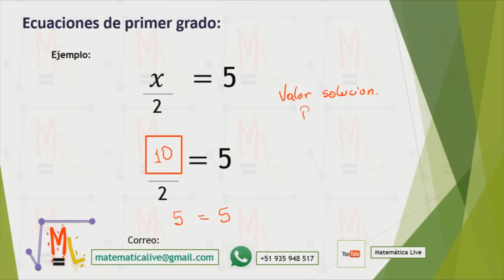Ecuaciones de Primer Grado Paso a paso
Para información de Cursos Virtuales y Clases en Línea de Matemáticas y Física contáctanos al correo . Clases desde cualquier parte del MUNDO. En la comodidad de tu HOGAR. En tu Teléfono Inteligente, Tableta, Laptop o PC. Saludos Cordiales